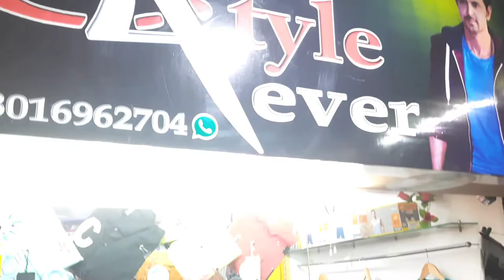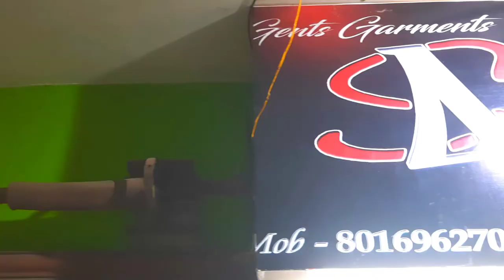Aaj Shopping Kiya Galsi Main Style 4 Ever Se || RRS Vlogs 😇🥰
Please Watch My Vlog.

Style 4 Ever
Nur Da
My Vlogging Accessory
Camera :-                      Redmi Note 8 (My Phone)
Microphone :-               Webster 3.5 mm Clip
Video Editing :-             Redmi Note 8 (My Phone)
Video Editing App :-     Kinemaster
Thumbnail :-                  PixelLab

➤ Please Motivate us to Give a like this Video & Share, Thank you :)

CREDIT--

📽 Our Popular Playlist You Can Watch📽